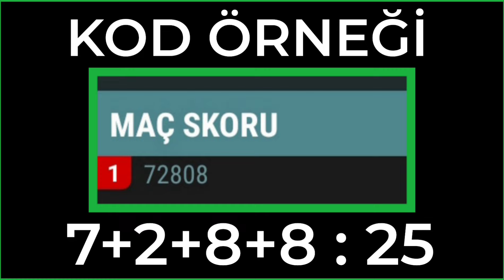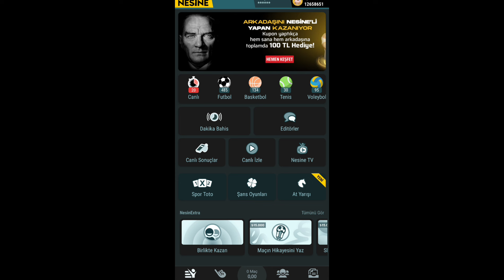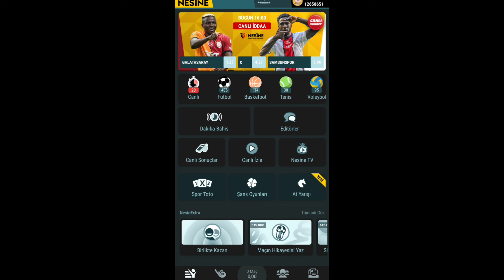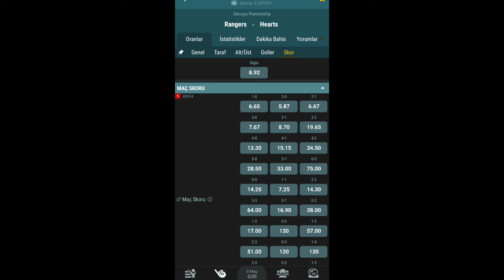İSKOÇYA LİGİ KOD ŞİKELERİ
Merhaba arkadaşlar. 11 Kasım videomuzu hazırladık. Videoyu beğendiyseniz LİKE atmayı ve yorumlarda görüşlerinizi belirtmeyi unutmayın.

Verdiğimiz maçlarda oranlar genelde Maç Sonucu , Handikaplı Maç Sonucu , İlk Yarı Sonucu , Çifte Şans , Maç Skorları, İlk Yarı 0.5 Üstü , Karşılıklı Gol Var , Karşılıklı Gol Yok , Toplam Gol Sayısı 2 3 Gol , İlk Yarı İkinci Yarı Sonuçları Oluyor.. iddaa tahminleri iddaa taktikleri günün banko kuponları günün tahminleri

HİÇBİR maddi çıkar , menfaat YOKTUR. Tamamen iddaa bilgi seviyesi yüksek insanları bilgilerini paylaşması ve herkese faydalı olabilmek AMAÇ güdülmüştür. BİZİM seninde bilgine ihtiyacımız var. Aramıza katılmak istersen whatsap grubumuza davetlisin.

Boş bir vaktinizde dikkat ile izleyin. Destek olmak için bu videoyu paylaşın.

18 yaşından küçük kişilerin ASLA iddaa oynamaması gerekmektedir. Bu sebeple 18 yaşından küçük kardeşlerimi kanalımdan çıkmasını rica ediyorum.

Etiketler ;
iddaa tahminleri,
iddaa taktikleri,
iddaa analiz,
iddaa algoritması,
iddaa analiz taktikleri,
iddaa bağımlılığı,
iddaa banko taktikler,
bugün iddaa tahminleri,
bugünkü iddaa tahminleri,
iddaa canlı taktikleri,
iddaa canli sonuclari,
canlı iddaa tahminleri,
2024 iddaa tahminleri
banko kupon
kupon nasıl yapılır
kupon maçları
futbol analiz
2.5 üst iddaa
kg var iddaa
iddaa oran analizi
iddaa şikesi